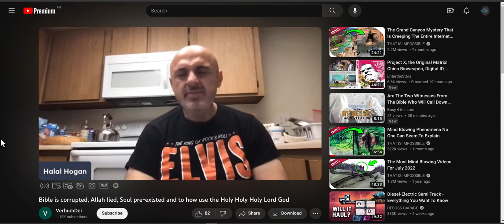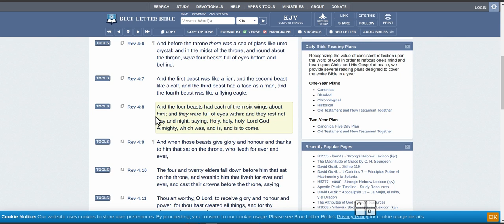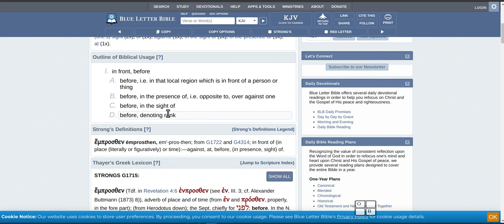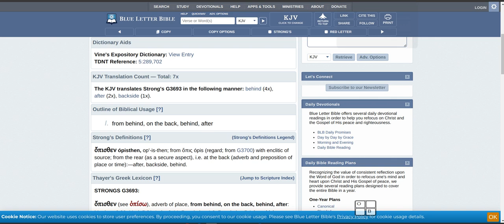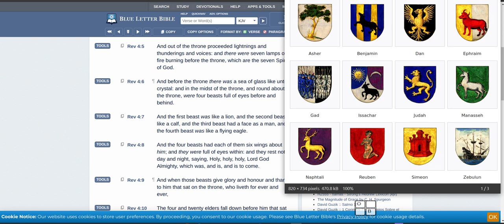ah ha moment, what tribes were raptured?